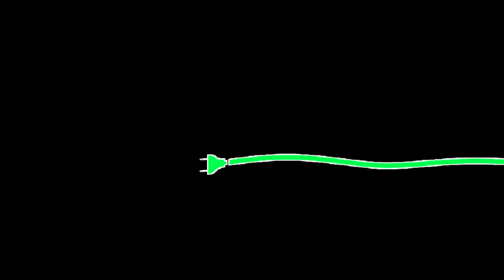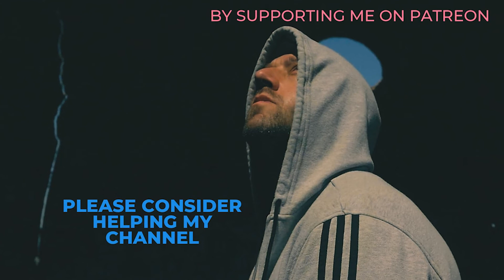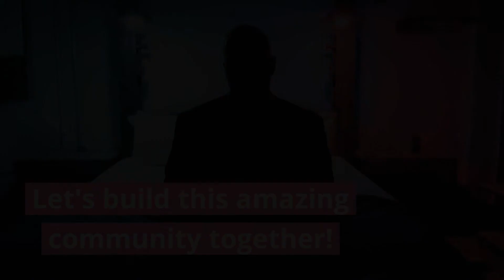DOPE BARS!! Reacting to Ekoh | Freeverse 1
Please consider joining & helping me reach my goal of 30 patrons & 15 channel members by January 1st!!   The lowest tier is only $3 & 5 tiers to choose from offering unique benefits & rewards!!
Become a VIP Channel Member